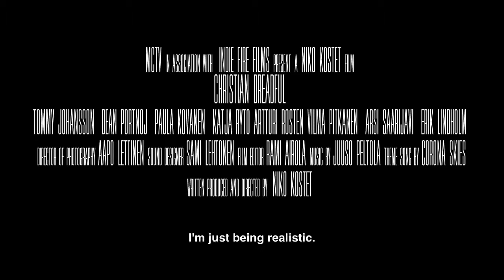Christian Dreadful Trailer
Christian (Tommy Johansson) is a world famous rock star who after
befriending a groupie with an attitude (Paula Kovanen) discovers that something mysterious and strange is happening to his fans and the cause might be coming from his own devilish producer (Dean Portnoj). Christian must battle these demons to get the girl and save his beloved fans from total damnation.

Writer/director Niko Koster won Best International Up-and-Coming Filmmaker at the South Texas Underground Film Festival.